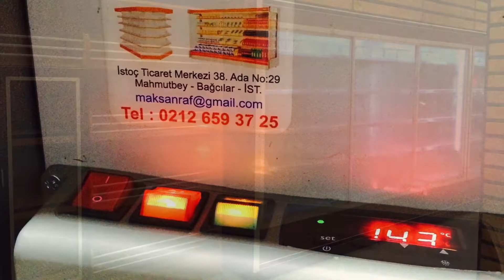Maksan raf ve soğutma sistemleri - sütlük dolap - içecek dolabı - şarküteri dolabı, refrigerator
MAKSAN RAF VE SOĞUTMA SİSTEMLERİ
sütlük dolap
İçecek dolabı
Şarküteri dolabı
Kasap dolabı
Soğuk hava deposu
Pasta dolabı
Tatlı dolabı
Simit tezgahı
Market raf sistemleri
Manav reyonu

A dan Z ye tüm market ekipmanları tek çatı altında

YURTİÇİ VE YURTDIŞI KURULUM YAPMAKTAYIZ